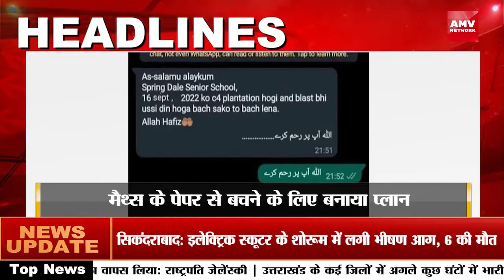headlines//5 राज्यों में बारिश का अलर्टमहाराष्ट्र,बंगाल में सड़कों पर भरा पानी